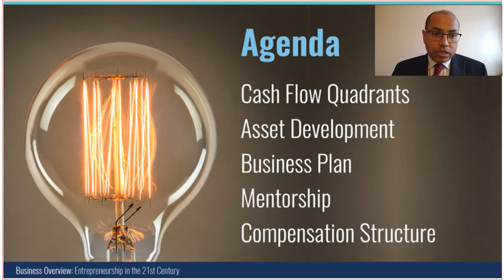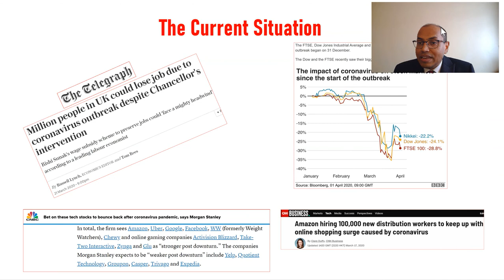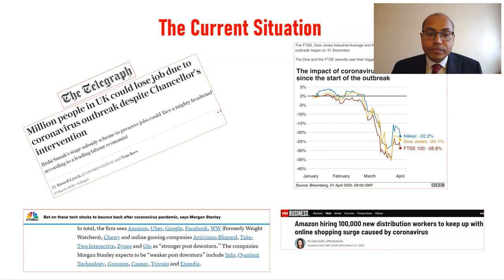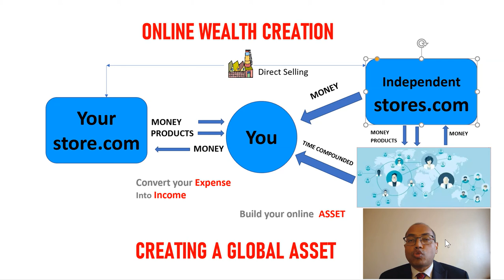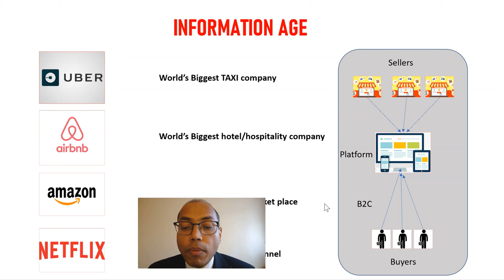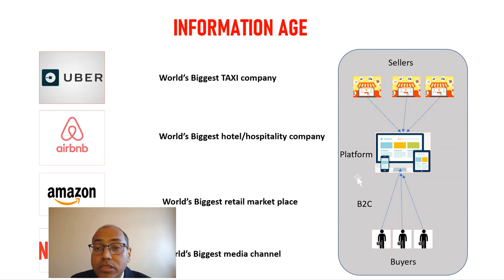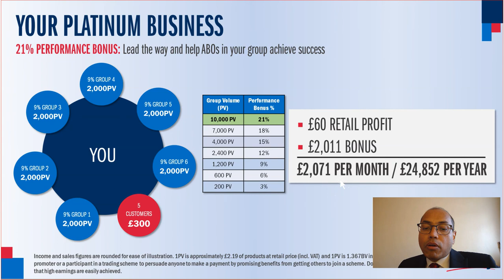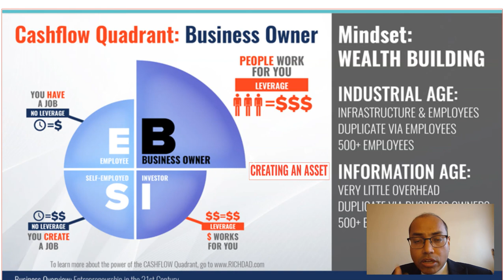How to make £2000 PM leveraging Internet and social media